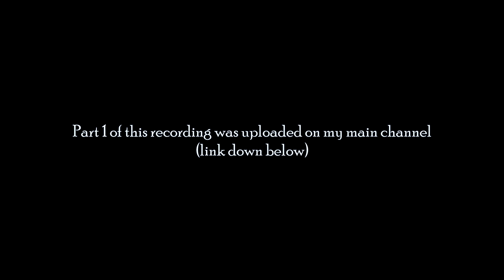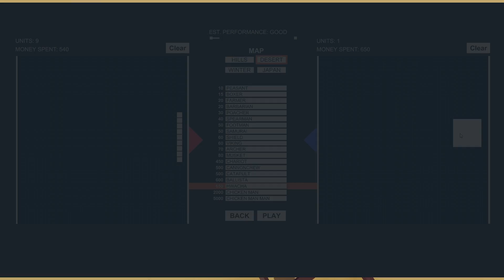Vikings vs. archers and arrowjaculating hwachas (Totally Accurate Battle Simulator)